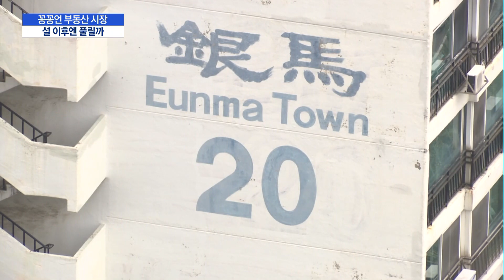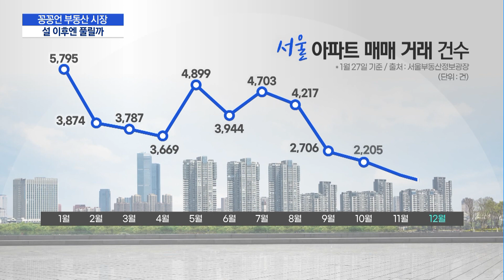'학군 1번지' 대치동도 썰렁…'거래절벽' 언제 끝날까 / 머니투데이방송 (뉴스)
02/03 이슈&뷰

신학기를 앞두고 대표적인 학군지 조차 거래가 뜸할 만큼 서울의 '거래절벽' 현상이 심화되고 있습니다. 대선을 앞두고 있어 설 연후 이후에도 거래가 활성화되기는 어려울 것이란 전망이 지배적인데요. 윤석진기자가 보도합니다.